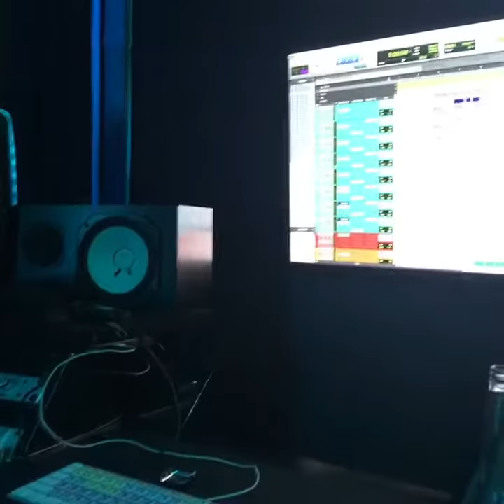Valdo y eve otra cosa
Convenceme